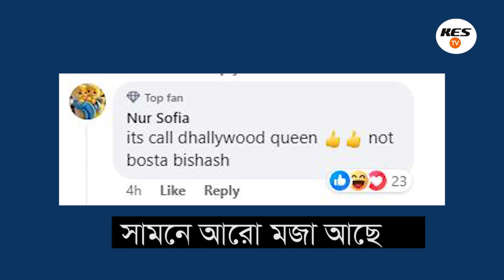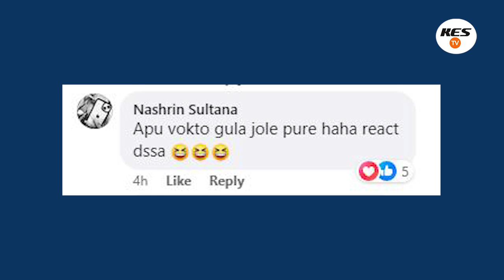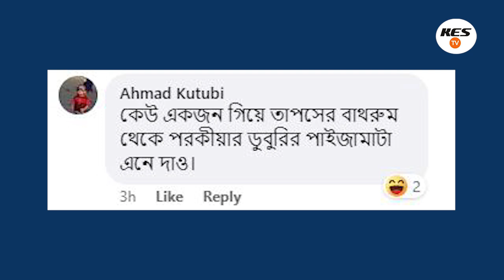বুবলির নতুন ভিডিও ভাইরাল। শাকিব খান দেশে আসার পরেই ভিডিও প্রকাশ বুবলির। Apu Biswas Shakib Khan Bubly